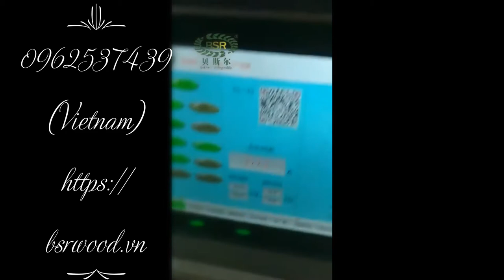Hàn Quốc công bố tiêu chuẩn mới cho viên nén gỗ 2020 목재제품의 규격과 품질기준속서 - CTY TNHH GỖ BSR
Hàn Quốc công bố tiêu chuẩn mới cho viên nén gỗ (30/12/2019)

목재제품의 규격과 품질기준속서 11(목재펠릿(wood pellet))

Viện Khoa học Lâm nghiệp Quốc gia Hàn Quốc (South Korean National Institute of Forest Science – NIFoS) đã lần đầu tiên công bố các tiêu chuẩn mới đối với viên nén gỗ của mình vào ngày 30 tháng 12 năm 2019, dựa trên các dự thảo được đề xuất và thông báo trước đó, lần đầu tiên vào tháng 8 năm 2018 và một dự thảo thứ hai vào tháng 2 năm 2019.

Thị trường có thời gian chuẩn bị trong vòng sáu tháng – đến 30 tháng 6 năm  2020 – để đáp ứng các thông số kỹ thuật mới của viên nén gỗ.

Tiêu chuẩn viên nén gỗ mới giữ nguyên hầu hết các đề xuất cuối cùng do NIFoS đệ trình lên Tổ chức Thương mại Thế giới (WTO) trong một thông báo hành chính vào ngày 1 tháng 7 năm 2019.

Sự thay đổi đáng kể nhất trong bảng tiêu chuẩn mới này là việc tạo ra các tiêu chuẩn riêng biệt cho viên nén gỗ công nghiệp và viên nén dân dụng. Các thông số kỹ thuật trước đây bao gồm 4 loại khác nhau – loại 1 và 2 có chất lượng cao và thường được sử dụng cho dân cư, hộ gia đình, trong khi loại 3 và 4 là viên nén gỗ dùng trong công nghiệp để làm chất đốt cho các nhà máy nhiệt điện. Nhưng theo tiêu chuẩn mới, các viên nén gỗ công nghiệp được phân loại là loại I1, I2 và I3, trong khi các loại dùng cho dân dụng được dán nhãn loại A1, A2 hoặc B.

Tiêu chuẩn viên nén gỗ (woodpellet) mới yêu cầu giá trị nhiệt lượng tối thiểu (NCV) là 16,5 GJ / t – tương đương 3.943,60 kcal / kg, cao hơn 3.900 kcal / kg mà hầu hết các nhà máy điện Hàn Quốc yêu cầu trước đây. Nhưng nhà máy quốc doanh của Hàn Quốc đã bắt đầu yêu cầu nhiệt lượng tối thiểu 4.000 kcal / kg từ tháng 3 năm 2019 trước tiêu chuẩn này được công bố. Viên nén gỗ từ Việt Nam, Malaysia và Indonesia đã được ký kết đặt hàng kể từ thời điểm đó, mặc dù xuất hiện lo ngại về việc liệu viên nén Việt Nam có thể đáp ứng nhiệt trị cao hơn hay không.

Korea confirms new wood pellet standard: Correction

The South Korean National Institute of Forest Science (NIFoS) confirmed details of its new wood pellet standard today, having first announced the new standard on 30 December 2019.

NIFoS announced a first draft proposal in August 2018 and a second draft in February 2019.

The market has a six-month grace period — to 30 June — to meet the new specifications.

The new wood pellet standard upholds most of the final proposals submitted by NIFoS to the World Trade Organisation (WTO) for an administrative notice on 1 July.

The most significant change is the creation of separate industrial and residential wood pellet standards. The previous specifications included four different grades — grade 1 and 2 were higher quality and typically for residential use, while grades 3 and 4 were for industrial pellets for use in power plants. But under the new standard, industrial pellets are categorised as I1, I2 and I3 grade, while those for residential use are labelled A1, A2 or B grade.

The new wood pellet standard requires a minimum net calorific value (NCV) of 16.5 GJ/t — equivalent to 3,943.60 kcal/kg, higher than the 3,900 kcal/kg that most South Korean power plants had previously required. But South Korean state-owned utilities began to request a minimum NCV of 4,000 kcal/kg from March 2019 ahead of the change. Pellets from Vietnam, Malaysia and Indonesia have been successfully placed since then, despite concerns over whether Vietnamese pellets could meet the higher NCV.